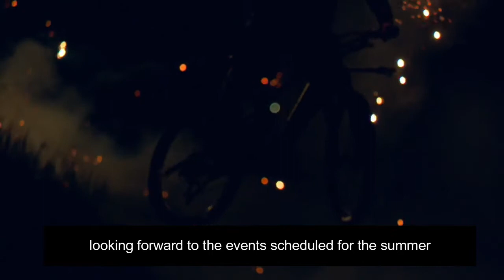Verbier & Real Estate Review By Dave Elliott & Meredith Davis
Meredith Davis moved from the UK to Switzerland, looking for a positive change in lifestyle.  Ten years later, I founded Tristan Davis Real Estate, focusing on luxury and investment real estate in Western Switzerland.  We work with wealthy clients who value our experience, which gives them access to exclusive real estate.

In this video, we make a brief introduction to the Swiss resort of Verbier and its lifestyle by local David Elliott and an overview of some real estate opportunities.